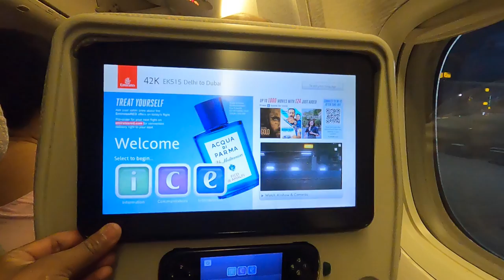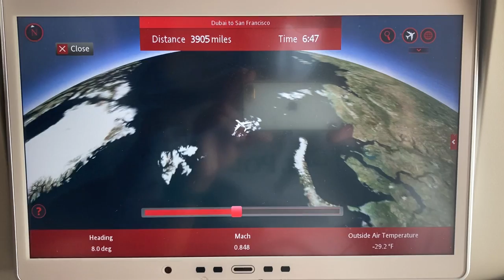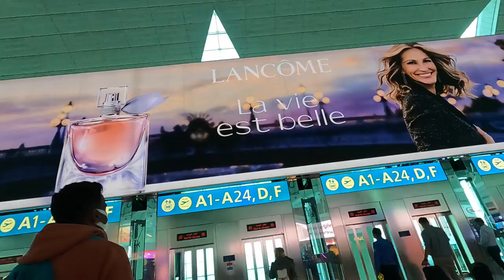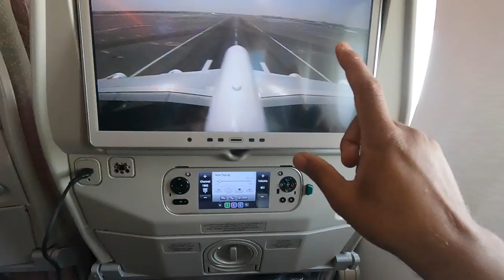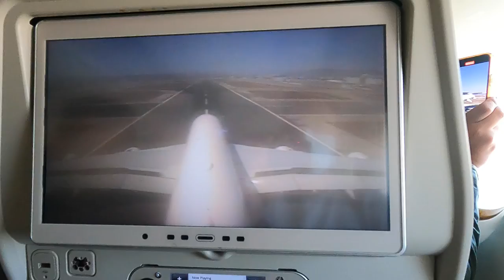Traveling INDIA to USA first time✈️ | Student Travel Vlog | नमस्ते अमेरिका | Hindi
In this video, I describe my first-ever international trip, which I took as a student from my Himachal Pradesh village to San Francisco.